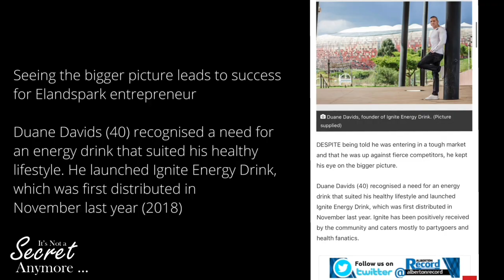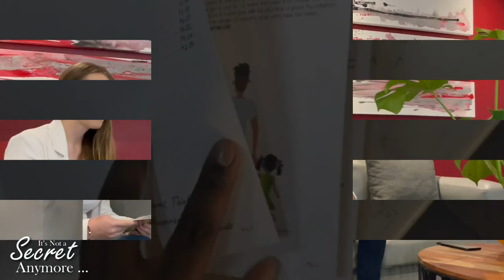Duane Davids CEO of Ignite Energy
Discover Duane Davids: Founder of Ignite Energy & Author of "It's Not a Secret Anymore" - A Wellness Book for Kids